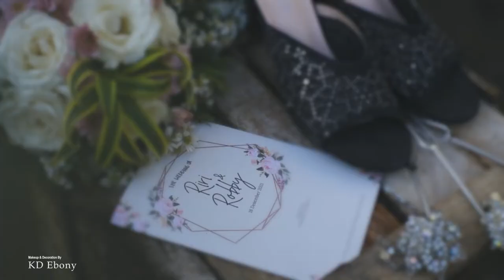WEDDING CLIP CINEMATIC RIRI & ROBBY • AIR PRODUCTION